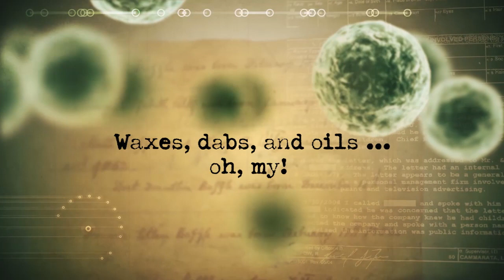Cannabis extracts: What concerns health-care providers about waxes, dabs, and oils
Marijuana isn’t just green leafy material that you roll up and smoke anymore. Drs. Pamela Maragliano-Muniz and Tom Viola talk about various extracts of the cannabis plant and their medical implications and systemic risks.